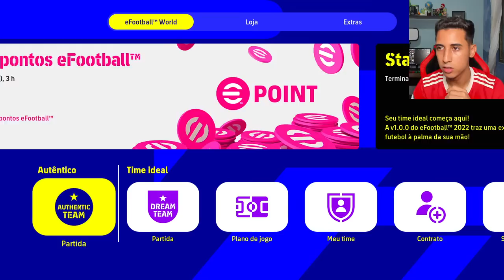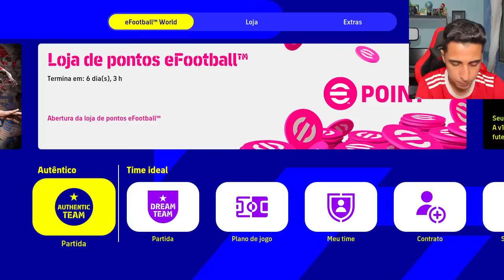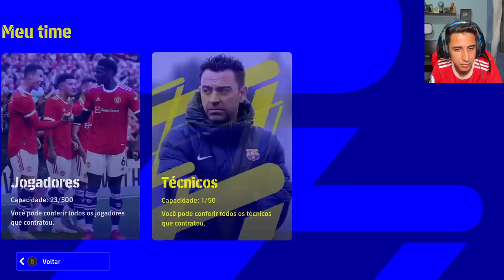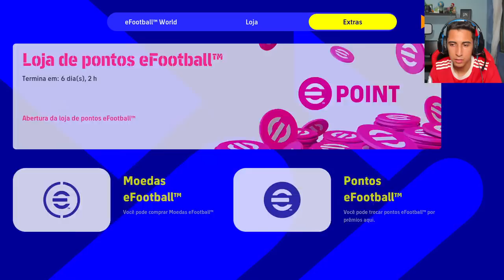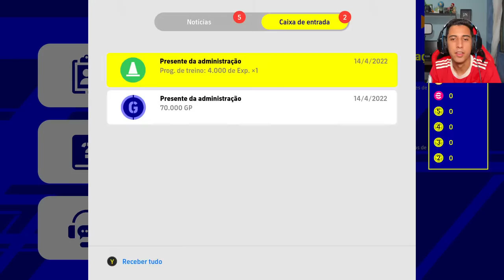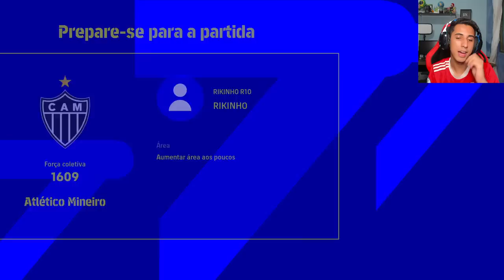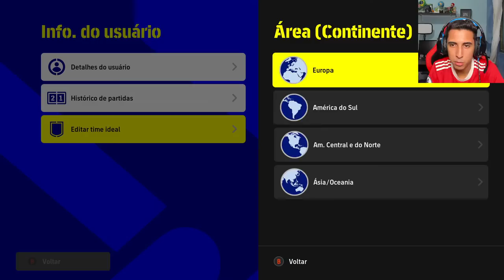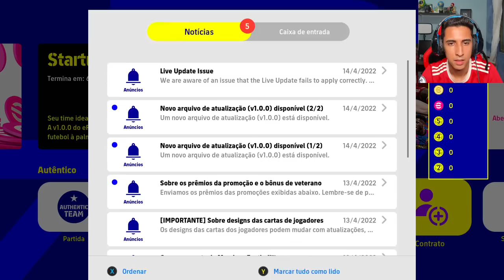🏆 NOVO EFOOTBALL 2022 ONLINE! MONTANDO O DREAM TEAM 🏆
Finalmente foi lançado a nova versão do Efootball 2022, com gráficos e gameplay melhorados! A grande novidade é o modo Dream Team onde podemos criar nosso próprio time contratando jogadores e criando estratégias para vencer os jogos!

AliexpressJoe!